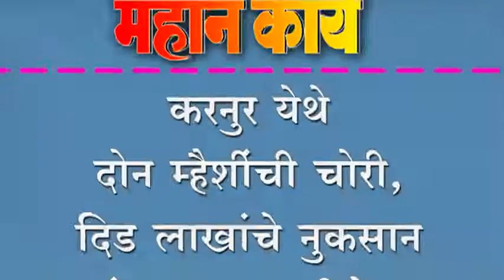करनुर येथे दोन म्हैशींची चोरी, दिड लाखांचे नुकसान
करनुर येथे दोन म्हैशींची चोरी, दिड लाखांचे नुकसान ; शेतकर्यांच्यात घबराटीचे वातावरण